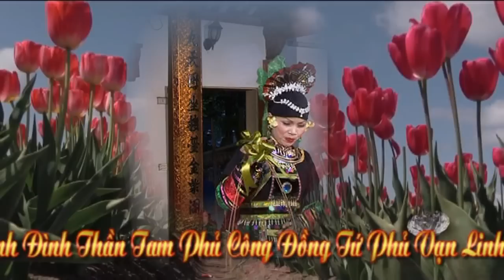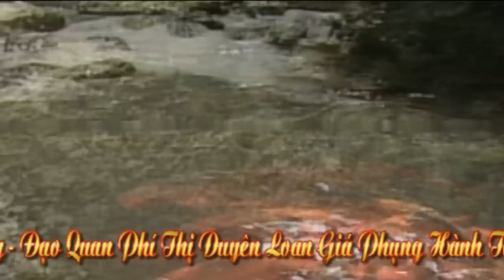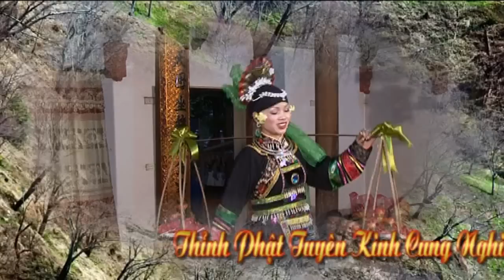hát văn hầu thánh cô bé thượng ngàn xinh nhất 2015